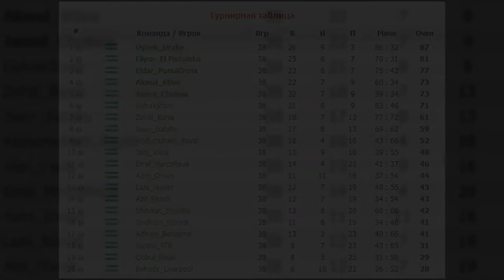Junior League - 7 sezon Allianz Arena e sport (Tashkent)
Abdusapi Legend FIFA17 sony playstaton Pes Uzbekistan